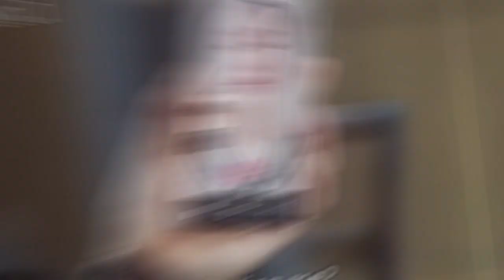Kurdish edit / kdrama